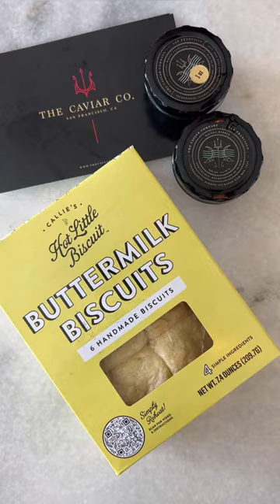Caviar Biscuit Sandwich with Callie's Hot Little Biscuit & The Caviar Co.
I thought the combination of the two artisan companies of The Caviar Co. and Callie's Hot Little Biscuit would complement each other very nicely. I love how the sister-founded San Francisco-based purveyor of fine caviar company is committed to sourcing sustainable caviar that is of the highest quality and consistency.

When serving caviar, it is best as a dip or topper for your choice of vessel. I used Callie's Hot Little Biscuit cakey, savory Buttermilk Biscuit and a dollop of my Savory Thyme Butter to complement the delicious flavors of The Caviar Co.'s Siberian Sturgeon caviar and Smoked Trout Roe.

This incredibly simple dish to make is a perfect way to treat yourself and your guests to a high-quality, artisan appetizer that takes no time to prepare!

Here is our other caviar recipe: Caviar & Pimento Cheese Fritters